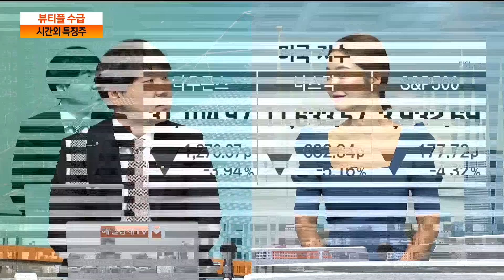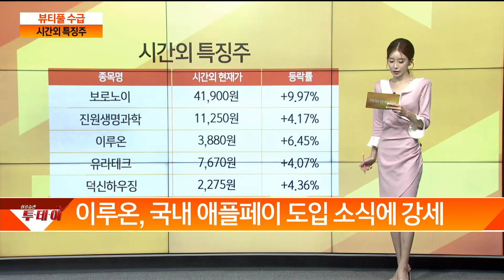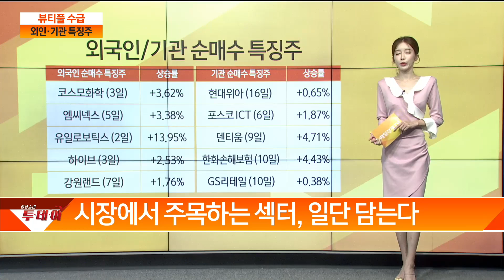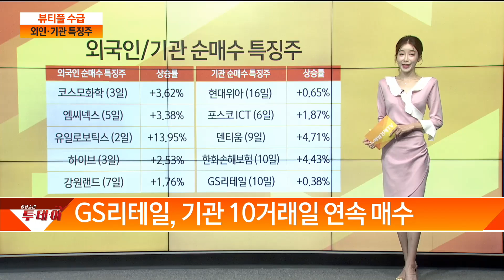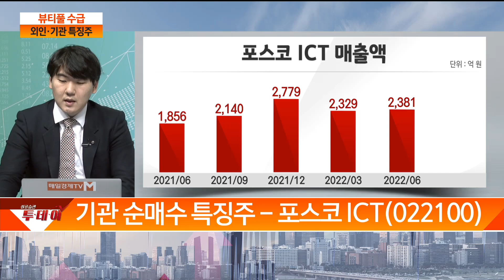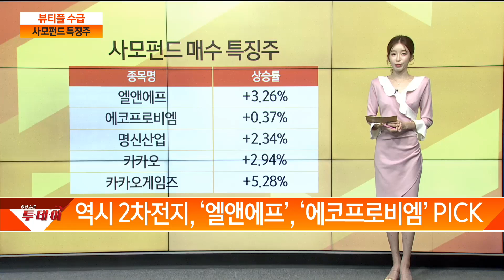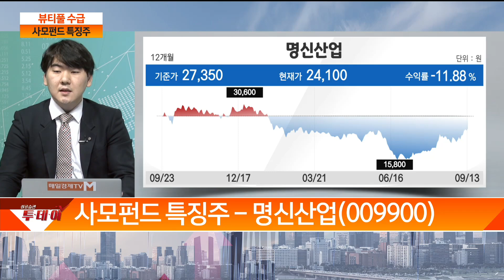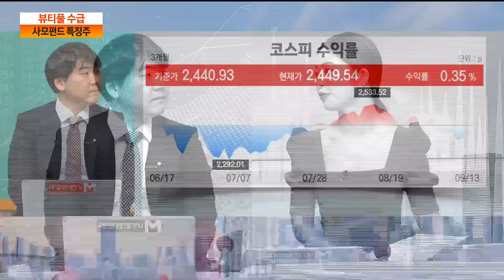이루온·유일로보틱스·포스코 ICT·명신산업 / 뷰티풀 굿 머니 / 매일경제TV